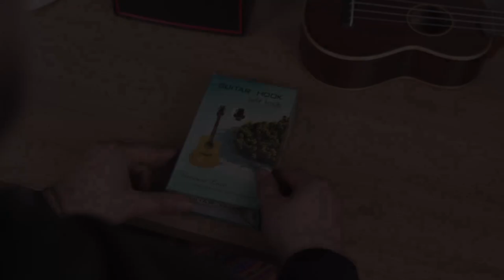Guitar Wall Hanger Veston GH001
Vestone GH001 can be used for all types of guitars, gitaleles and ukuleles.